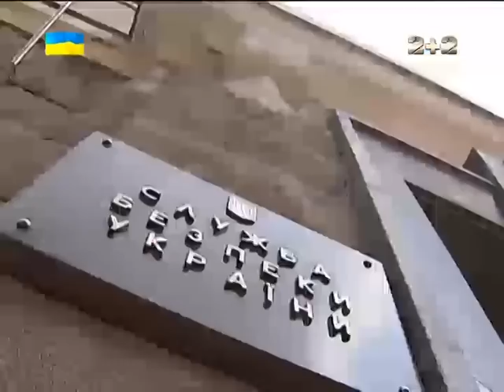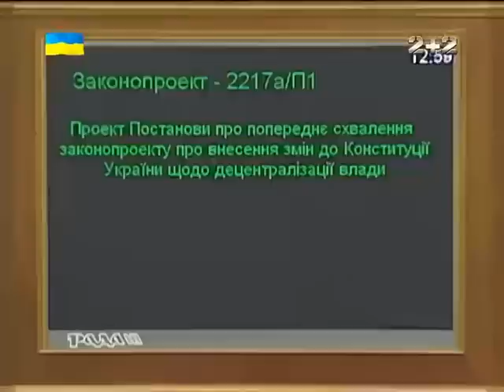Що насправді відбувалося в ході сутичок під парламентом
Бойова граната, яку жбурнули в натовп - такого не було навіть за часів Євромайдану. Слідство стверджує: гранату кинув боєць добровольчого батальйону МВД "Січ", тобто працівник міліції підірвав своїх же колег по службі. Ця трагічна подія, по суті, розв'язує руки російським спецслужбам. Адже тепер будь-яку криваву провокацію можна списати на міжусобиці українських політиків.